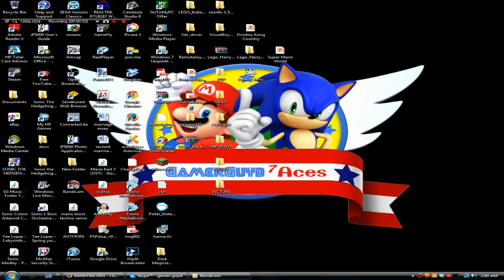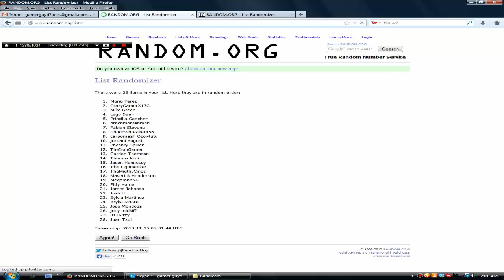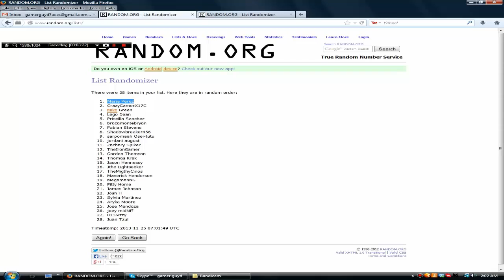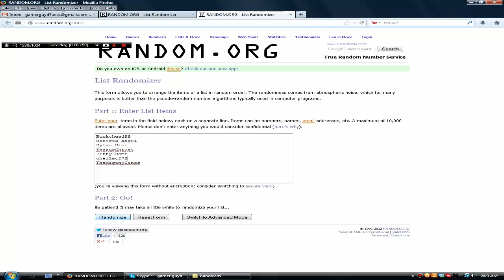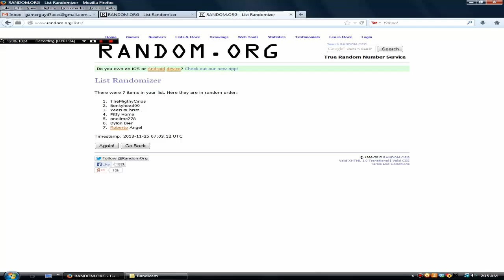LEGO Marvel + Batman Arkham Free Giveaway Winners!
The winners for both handheld games are Finally Announced!
LEGO Marvel Super Heroes: Universe in Peril
Batman Arkham Origins Blackgate